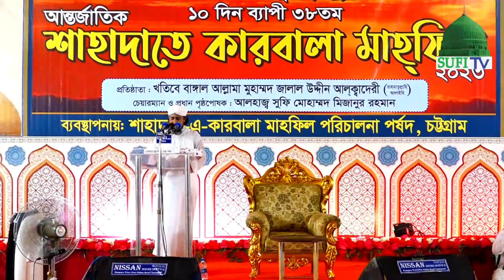তুমি জীবন তুমি মরণ।Tumi Jibon Tumi Moron।ইসলামী সংগীত।গিয়াস উদ্দিন তাহেরী।Gias Uddin Taheri।Gogol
সুফিবাদের আদর্শ শান্তির পথ

আস্তনা-এ-ঈছাপুরী

আলহাজ্ব সুফী মোহাম্মদ মিজানুর রহমান

ইসলাম সম্পর্কে জানার জন্য সূফীবাদের আর্দশ সারা বিশ্বে পৌছে দিতে চেষ্টা চালিয়ে যাচ্ছি। এই প্রচেষ্টায় আমাদের সাথে যোগ দিন।

The ideology of Sufism is the path of peace

Astana-e-Ishapuri

Alhaj Sufi Mohammad Mizanur Rahman

I am trying to spread the message of Sufism to the whole world to know about Islam. Join us in this effort.